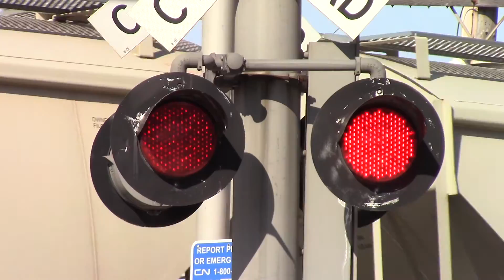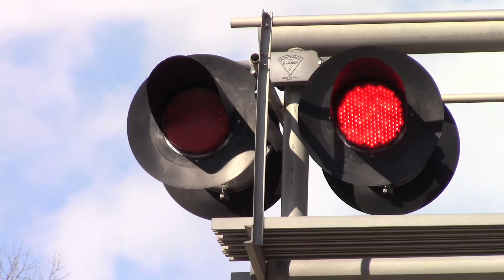BC Rail 4649 North Pewaukee, WI 2/26/17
Had a nice little surprise here with a Royal Blue Dash 9 leading.  Unfortunately, the Safetran Type 1 that was here has been replaced by a Type 3.

NB Sand, County M, Pewaukee, WI, CN Waukesha Sub
BCOL 4649 = C44-9W - Royal Blue - Raised Letter K3H
CN 2125 = C40-8 - CN w/ website
CN 2221 = ES44DC - CN w/ website (DPU)
CN 8812 = SD70M-2 - CN w/ website (DPU)